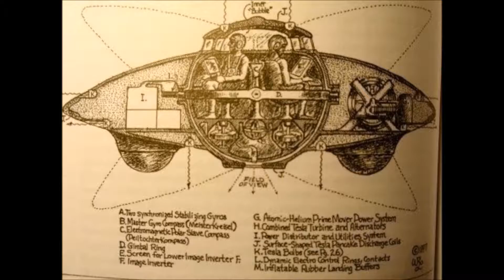Wheel Of Giants: Mysterious Stone Monument In Golan Heights Is As Old As Stonehenge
The most baffling structures in the Middle East is not entirely obvious, it sits in the challenged Golan Heights and is vast to the point that it is best observed from the sky.